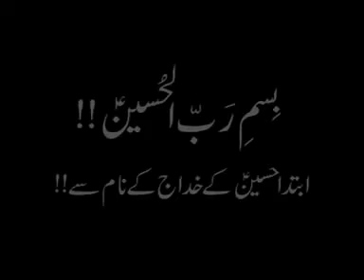Shahid Baltistani 2012 _ Fikr-e-Darwaish